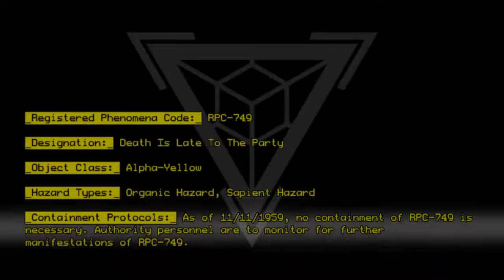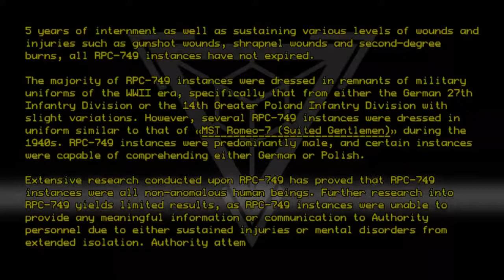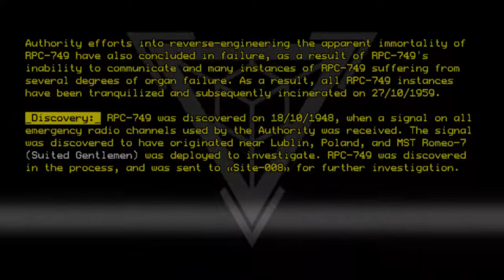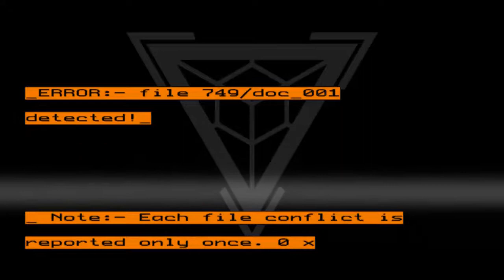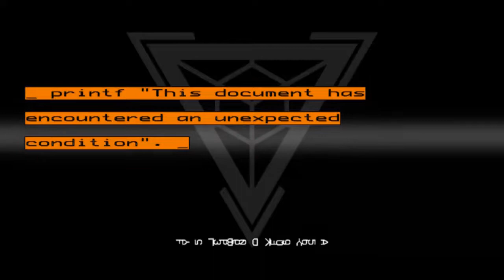RPC-749 - Death Is Late To The Party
Code: RPC-749
Title: Death Is Late To The Party
Rating: 5
Wordcount: 1023
Last Edit: 03 Aug 2020 23:14
Revision: 12